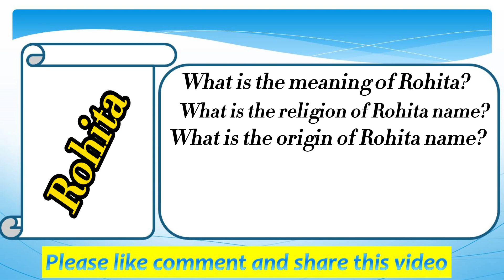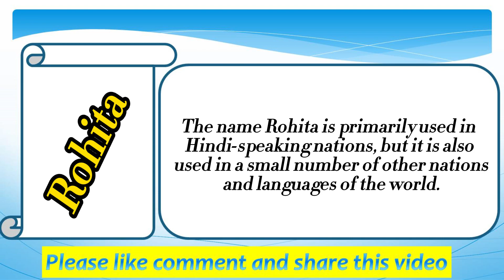Rohita Name Meaning in English | Rohita Naam Ka Matlab | Rohita naam ka arth